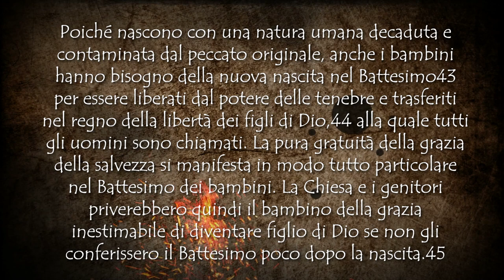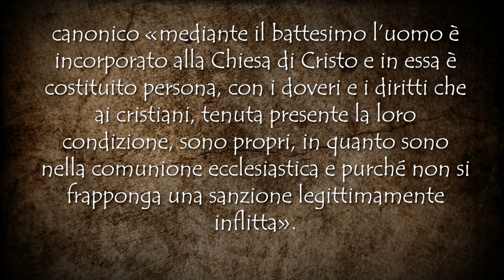Che cos'è lo SBATTEZZO? L' apostasia per un mondo migliore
Se anche tu sei stato iscritto contro la tua volontà, ad una setta religiosa subito l' atto di nascita, abbiamo una buona notizia per te!

Da qualche anno ormai esiste la possibilità di richiedere lo sbattezzo, che non è altro che la dichiarazione di non voler più appartenere alla chiesa cattolica, ed essere così liberi dalla sudditanza morale, politica e giuridica per certi casi, di uno stato teocratico e la sua ideologia.

COME SBATTEZZARSI?
Qui puoi trovare il modulo pre compilato, per richiedere lo sbattezzo sul sito dell' @uaarit-aps che da anni si fa promotrice di questa iniziativa:

***Pagina Facebook: Padre Kayn - Leggiamo insieme la bibbia